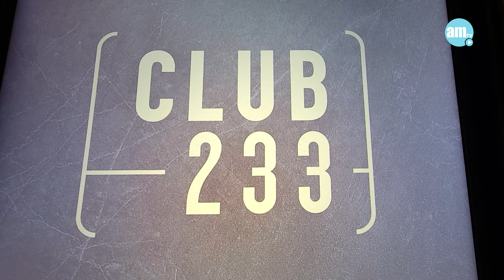太子道西233號住客會所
新鴻基地產(016)與會德豐地產合作發展的何文田現樓新盤「太子道西233號」設有住客會所「Club 233」，會所連室外綠化園林總面積逾9,000方呎，設備完善。
「Club 233」會所以頂級用料及玫瑰金奢華色調設計，配上各式藝術及花卉擺設。會所位處項目1樓全層，設有特大落地玻璃設計，備有長約20米的室外游泳池、健身室、多用途宴會室、共享空間、音樂室及娛樂室等；預計管理費每方呎約6.6元至6.7元。

bmgproductionmusic